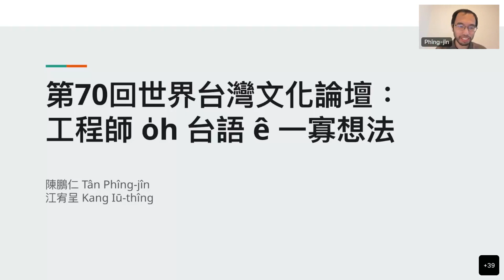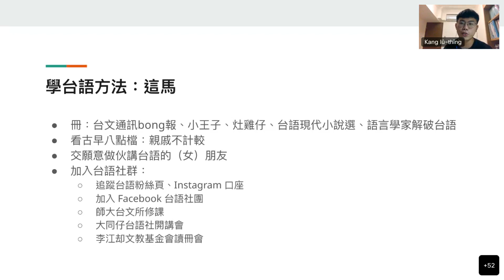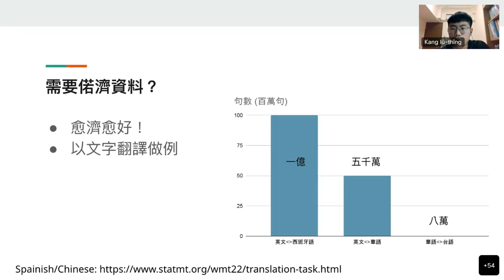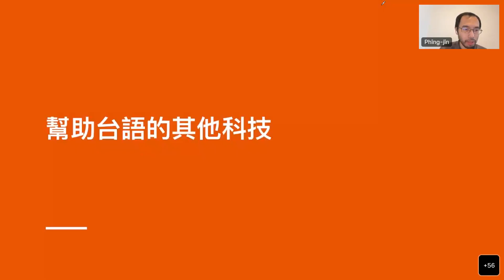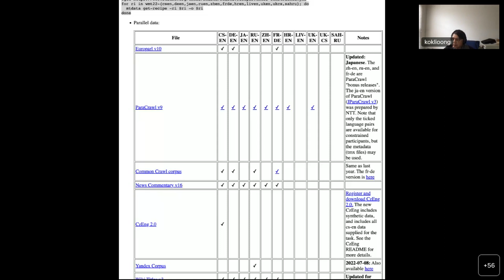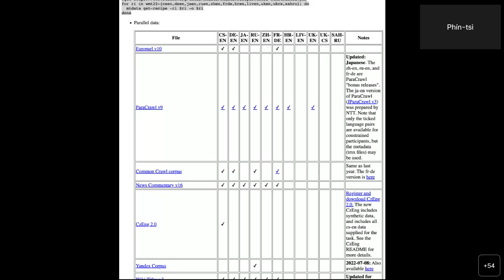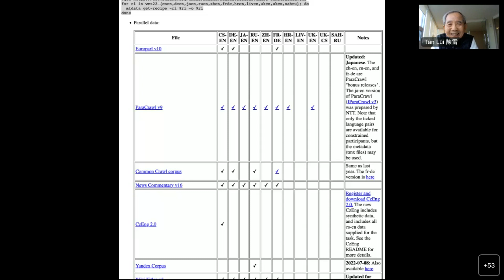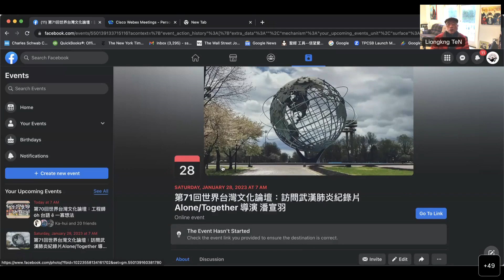第70回世界臺灣文化論壇：工程師 o̍h 台語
🧑🏻‍🏫主講人: 陳鵬仁 江宥亭

咱論壇本回邀請著兩位電腦工程師來分享in 重新學習台語 ê 一寡想法
第一位是 tòa tī 美國, 有兩个細漢 gín-á ê 少年爸爸，陳鵬仁 ，自學台語半年
第二位是台大電機碩士班二年級學生，江宥呈, 自學台語兩年
In 兩人因為做台語 AI 專案 來 se̍k-sāi，也tú 好攏 teh 學習台語
In beh 來分享自學台語 ê 經驗，mā ē 討論著現代科技 tùi 學習台語可能有 ê 幫助 kap 欠缺
「世界台灣文化論壇」ê 宗旨之一是鼓勵各行各業 ê 人才, 用台語來論 in ê 專業. 希望按呢 ē-tàng 幫助台語生活化 kap 現代化
時間
2023/01/21 拜六
台灣暗時11點| 歐洲下晡4點|
加東早起10點| 美西早起7點|
線頂聚會網址(meeting link)：
免責聲明
本論壇會錄影，影片kap討論室等文字影音檔案會公開, chiâⁿ做研究、教育、宣導等等方面來使用。參加世界台灣文化論壇，to̍h表示無條件同意以上做法.
來賓言論無代表本論壇立場